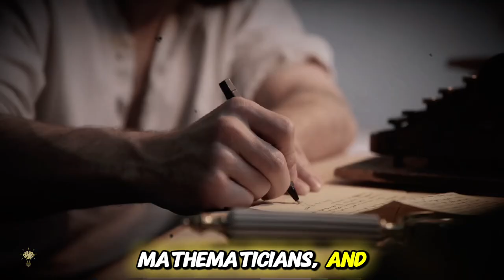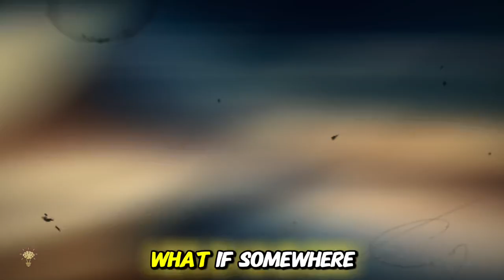Lost to Flames: Unveiling the Mysteries of the Ancient Library of Alexandria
Delve into the heart of ancient knowledge with our latest video, “Lost to Flames: Unveiling the Mysteries of the Ancient Library of Alexandria.” Once the largest and most significant library of the ancient world, the Library of Alexandria was a beacon of scholarship and learning. Join us as we explore its founding, the incredible collection of works it housed, the legends of scholars who walked its halls, and the tragic story of its decline and eventual destruction. What secrets were lost with it? Could it change how we view ancient knowledge today? Watch now to uncover the lost history of this legendary library.

🕒 Timestamps:
0:00 - Introduction: The Enigma of the Library of Alexandria
 • 0:13 - The Tragic Loss of the World’s Greatest Repository
 • 0:25 - Assembly of the World’s Ancient Knowledge
 • 0:39 - Cataclysmic Event: The Burning of Monumental Insights
 • 0:54 - The Library’s Holdings: Potential Advances in Medicine, Astronomy, and More
 • 1:07 - Historical Speculations: Imagining the Lost Contents
 • 1:18 - What If: Knowledge Lost That Could Have Propelled Civilization Forward
 • 1:28 - Hidden Lore: Theories of Smuggled Manuscripts
 • 1:41 - Unearthed Secrets: The Quest for Hidden Knowledge
 • 1:52 - Continuing the Search: The Quest for Lost Ancient Wisdom
 • 2:00 - Conclusion: Reflecting on the Legacy and Lore of Alexandria’s Lost Library